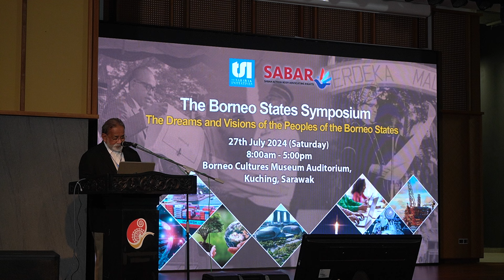Opening Speech at the 2nd Borneo States Symposium, Kuching, Sarawak.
Opening speech by Datuk Zainie Abdul Aucasa, Chairman of SABAR at the 2nd Borneo States Symposium, Kuching, Sarawak.